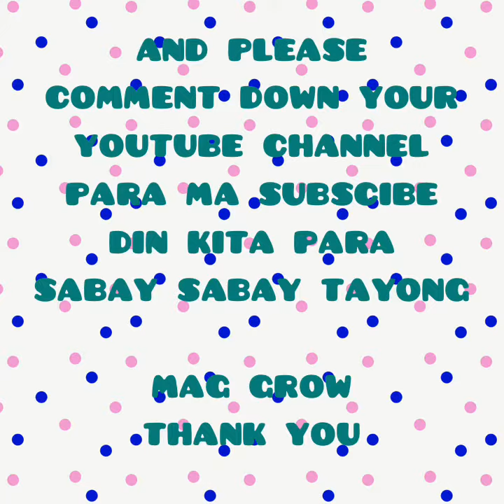most viewed on youtube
most viewed topic on youtube.